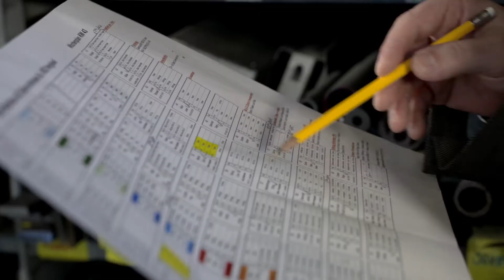Christoph Keller, Landrat (bisher), Hergiswil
Leiter Administration und Finanzen
5.7.1963, 2 Kinder
Bahnhofstrasse 5a

Politik
Sekretär SVP Hergiswil seit 2003
Kantonalpräsident seit 2011
im Landrat seit 2014
Parteivorstand SVP Schweiz

Ziele
Ich setze mich für den Föderalismus ein. Föderalismus ist das Prinzip, dass die Menschen vor Ort selber über sich und ihre Angelegenheiten bestimmen können. Und nicht «Bern» und schon gar nicht «Brüssel».

Hobbies/Vereine
Politik, Zeitungen lesen